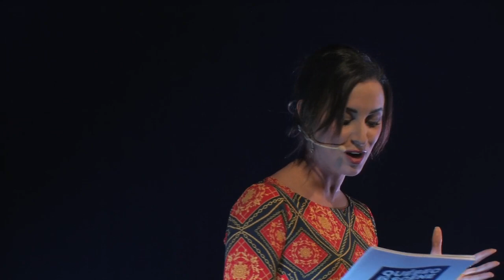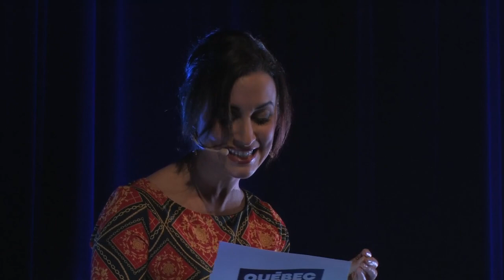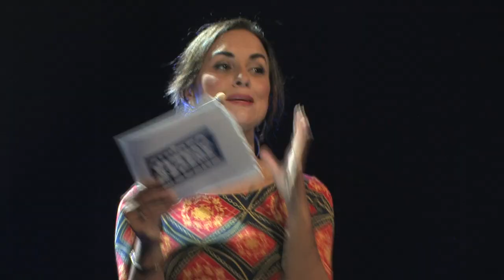Grand Gala Québec en Scène 2020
Vous avez manqué notre Grand Gala Québec en Scène 2020 ? Revivez-le en entier, dans le confort de votre salon 📲💃🏾👇

Vous y verrez 11 incroyables prestations d'artistes émergents ainsi qu'un spectacle des 2Frères 💯

Bon visionnement à tous!